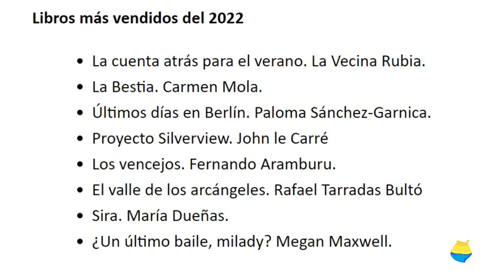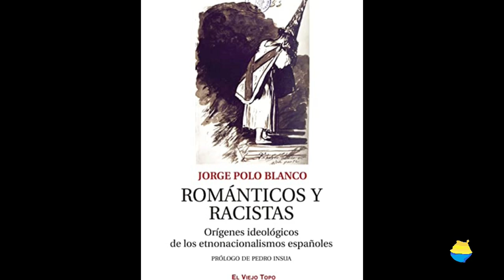Románticos y Racistas los Etnonacionalismos en España en PRÓLOGOS Gran Canaria TV 26 enero 2022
Novedad Editorial en español de Jorge Polo Blanco, Filósofo con David Crespo en el programa Prólogos de Gran Canaria Televisión,  analizando los  orígenes ideológicos de los etnonacionalismos españoles, un tema de máxima actualidad que explica desde Ecuador el Doctor en Filosofía Jorge Blanco